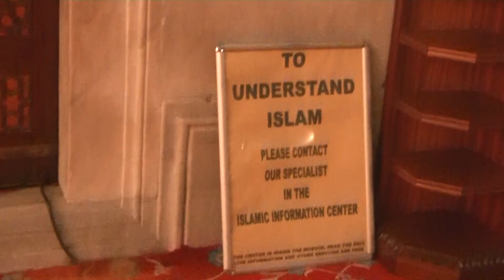BLUE MOSQUE, ISTANBUL, TURKEY